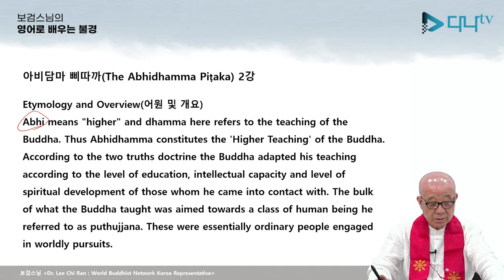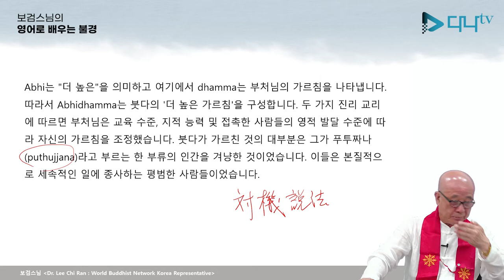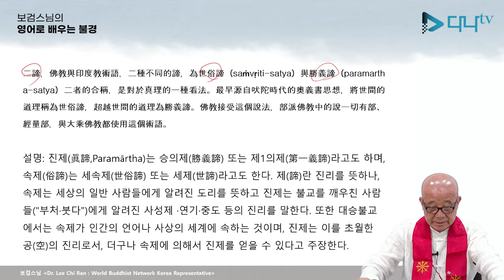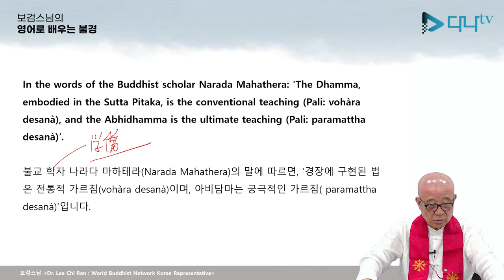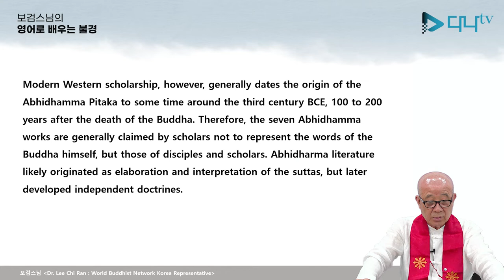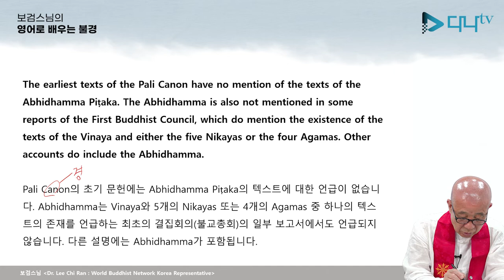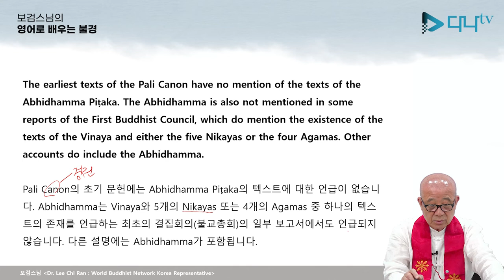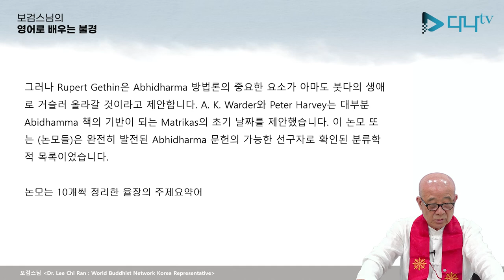보검스님의 영어로 배우는 아비담마 삐따까 2강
보검스님의 영어로 배우는 아비담마 삐따까 2강 많은 시청 바랍니다.